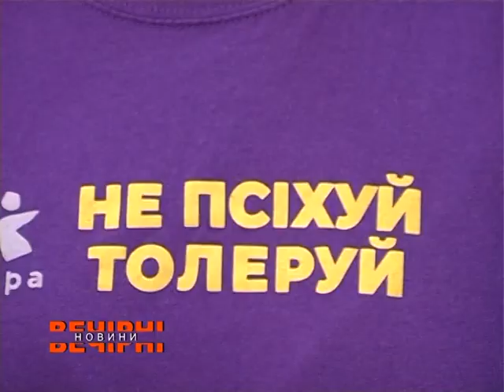Квіткові ринки готуються до 8 березня